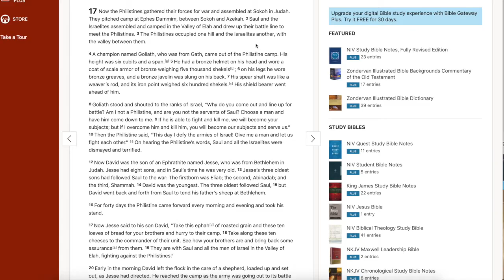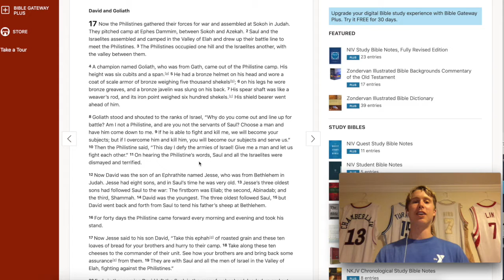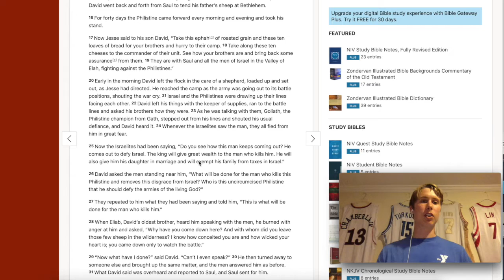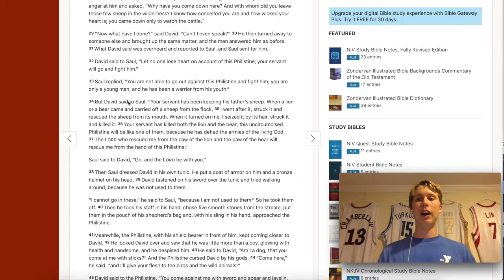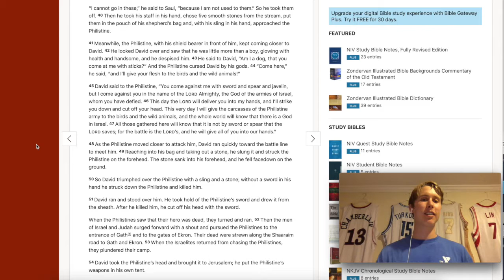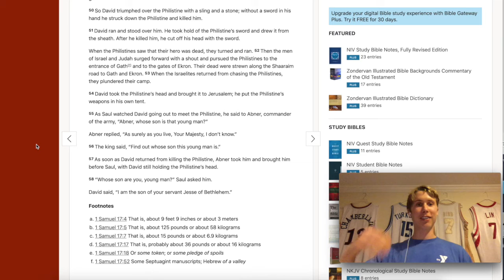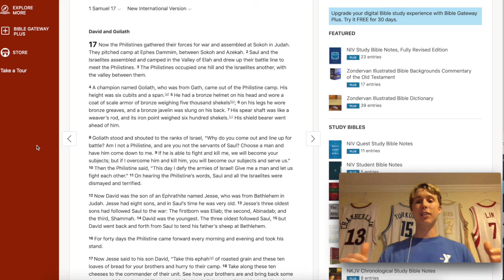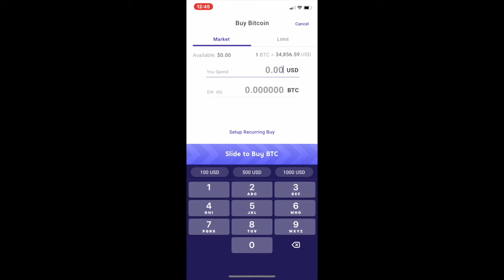QUARANTINE CHAPEL #2 BE AS BOLD AS A LION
17 Now the Philistines gathered their forces for war and assembled at Sokoh in Judah. They pitched camp at Ephes Dammim, between Sokoh and Azekah. 2 Saul and the Israelites assembled and camped in the Valley of Elah and drew up their battle line to meet the Philistines. 3 The Philistines occupied one hill and the Israelites another, with the valley between them.

4 A champion named Goliath, who was from Gath, came out of the Philistine camp. His height was six cubits and a span.[a] 5 He had a bronze helmet on his head and wore a coat of scale armor of bronze weighing five thousand shekels[b]; 6 on his legs he wore bronze greaves, and a bronze javelin was slung on his back. 7 His spear shaft was like a weaver’s rod, and its iron point weighed six hundred shekels.[c] His shield bearer went ahead of him.

8 Goliath stood and shouted to the ranks of Israel, “Why do you come out and line up for battle? Am I not a Philistine, and are you not the servants of Saul? Choose a man and have him come down to me. 9 If he is able to fight and kill me, we will become your subjects; but if I overcome him and kill him, you will become our subjects and serve us.” 10 Then the Philistine said, “This day I defy the armies of Israel! Give me a man and let us fight each other.” 11 On hearing the Philistine’s words, Saul and all the Israelites were dismayed and terrified.

12 Now David was the son of an Ephrathite named Jesse, who was from Bethlehem in Judah. Jesse had eight sons, and in Saul’s time he was very old. 13 Jesse’s three oldest sons had followed Saul to the war: The firstborn was Eliab; the second, Abinadab; and the third, Shammah. 14 David was the youngest. The three oldest followed Saul, 15 but David went back and forth from Saul to tend his father’s sheep at Bethlehem.

16 For forty days the Philistine came forward every morning and evening and took his stand.

17 Now Jesse said to his son David, “Take this ephah[d] of roasted grain and these ten loaves of bread for your brothers and hurry to their camp. 18 Take along these ten cheeses to the commander of their unit. See how your brothers are and bring back some assurance[e] from them. 19 They are with Saul and all the men of Israel in the Valley of Elah, fighting against the Philistines.”

20 Early in the morning David left the flock in the care of a shepherd, loaded up and set out, as Jesse had directed. He reached the camp as the army was going out to its battle positions, shouting the war cry. 21 Israel and the Philistines were drawing up their lines facing each other. 22 David left his things with the keeper of supplies, ran to the battle lines and asked his brothers how they were. 23 As he was talking with them, Goliath, the Philistine champion from Gath, stepped out from his lines and shouted his usual defiance, and David heard it. 24 Whenever the Israelites saw the man, they all fled from him in great fear.

FOR PRO TRADERS.

Join me at Bybit and get $10 bonus in BTC! Plus, up to $600 worth of rewards await in your Bybit Rewards Hub.

Trade on Binance for reduced trading fees, airdrops for free crypto and bonuses
Here it is and the referral ID is 46227553